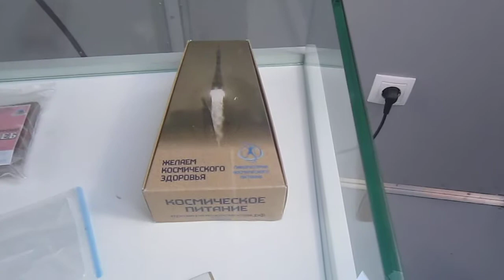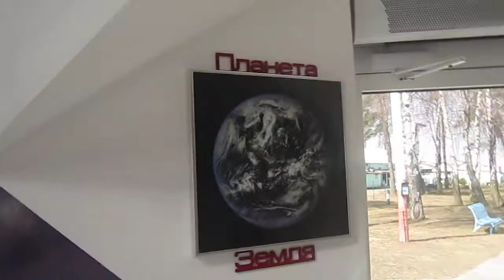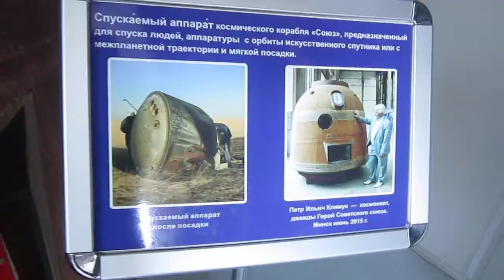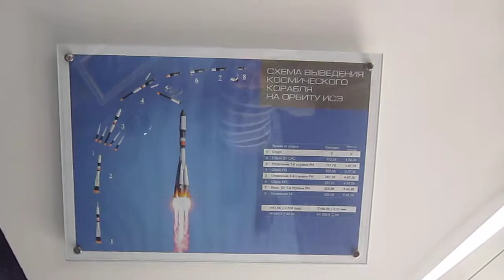Павильон космической отрасли авиационный музей под Минском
Аэродром Боровая под Минском, авиационный музей, Павильон космической отрасли